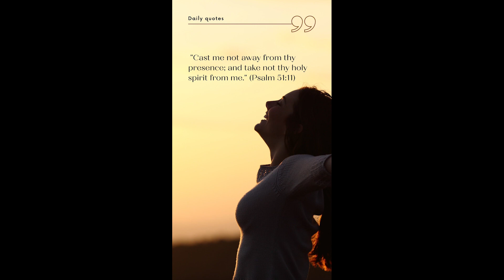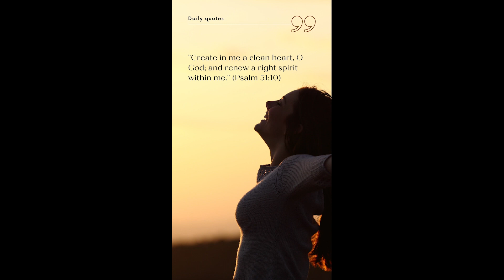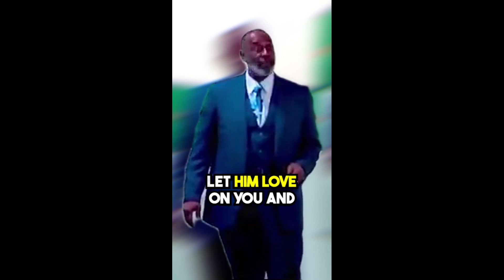FBA 2023 PT 1#church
FIRST BAPTIST CHURCH ABERNANT
Bishop Tommie Foster